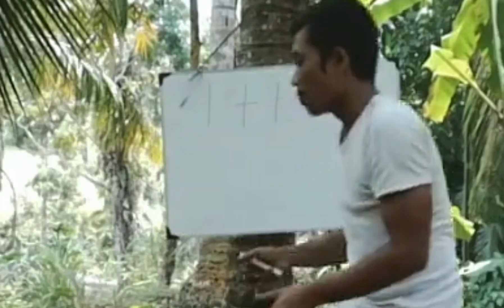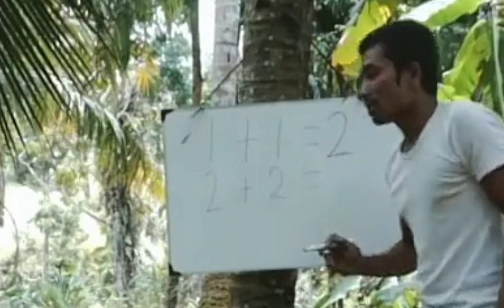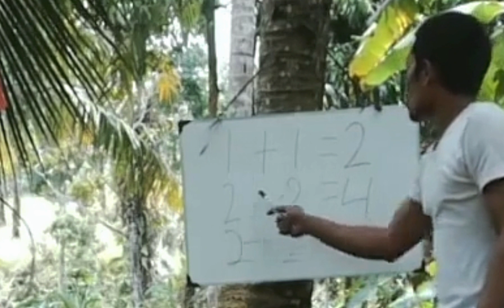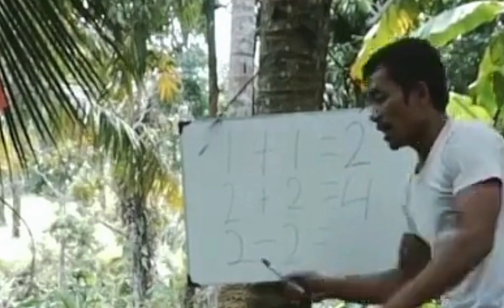MURIDNYA BIKIN EMOSI GURU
Belajar berhitung yang bikin gurunya emosi komedi mandailing